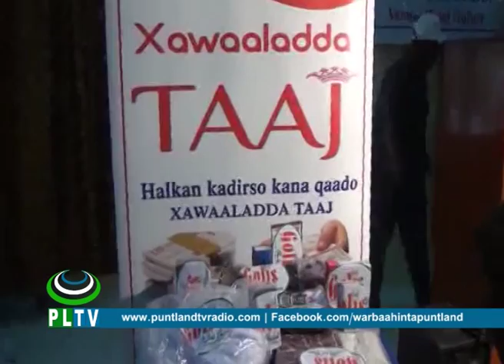Shirkadda Golis ayaa soo bandhigtay adeeg cusub